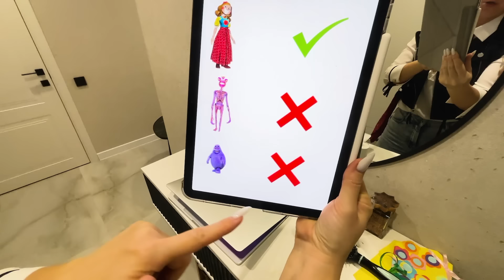Cabeza de Sirena Baile | Siren Head Dancing En La Vida Real